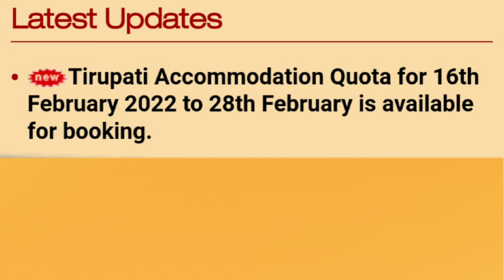திருப்பதி.. accommodation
tirumala updates@Rameishomh